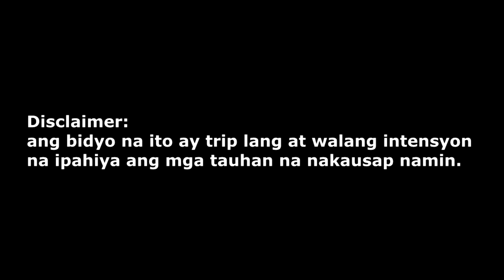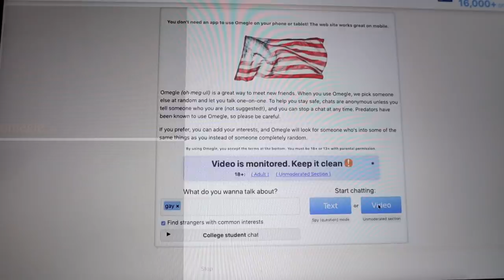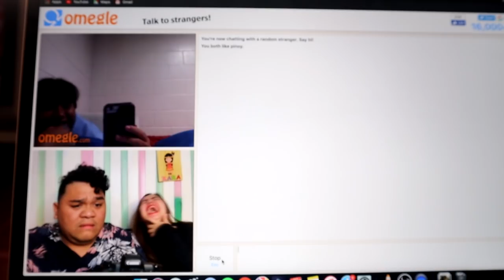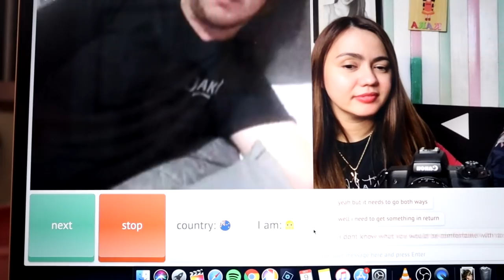May naghubad sa omegle!! nagpakita din si Lloyd cadena! 😱